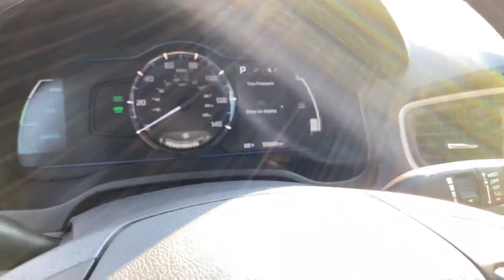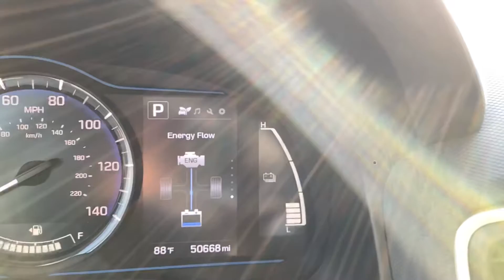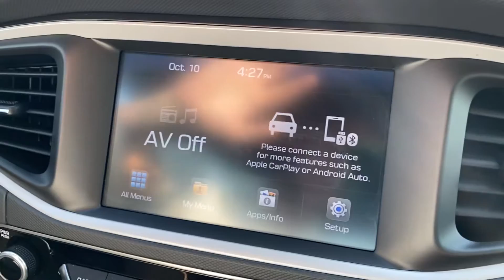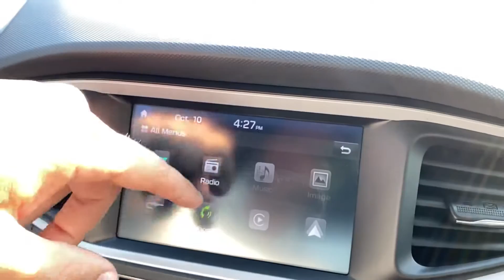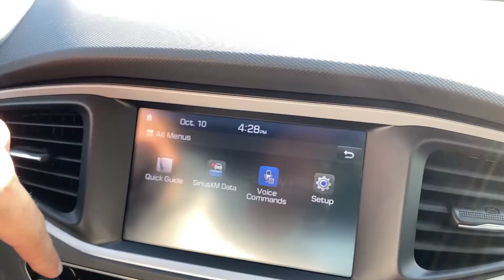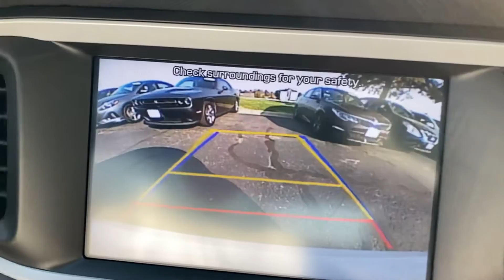2017 Hyundai Ioniq Blue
Mccarthyhyundai.Com
Stock #: HC10383B